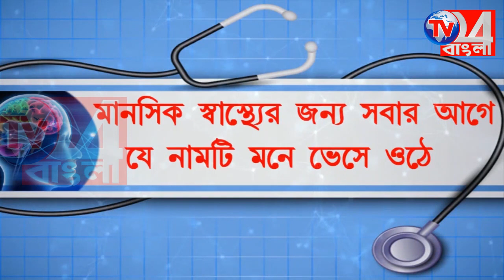বন্ধুদের সাথে নদীতে স্নান করতে নেমে তলিয়ে গেল কিশোর